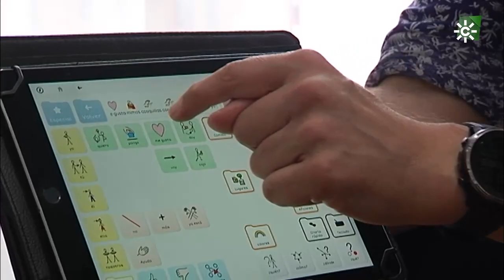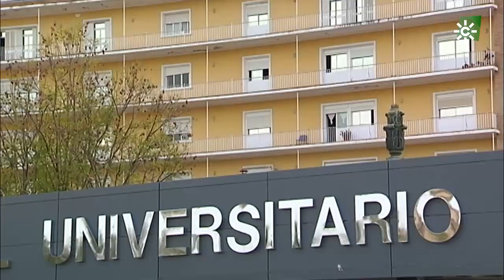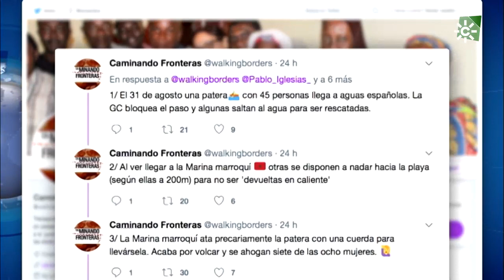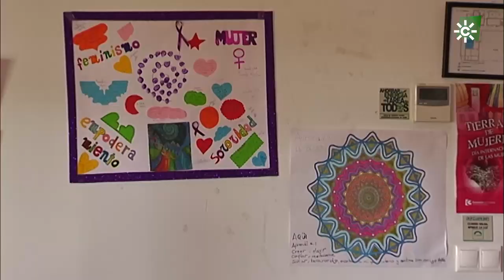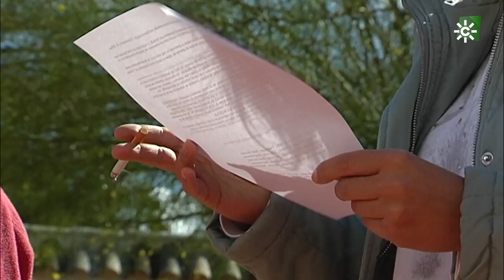Solidarios | La investigación es el camino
El síndrome de Angelman, de origen genético y que se debe a una anomalía del gen UBE3A de claro origen materno, que contiene toda la información sobre el movimiento y el aprendizaje. a través de una niña que  acaba de cumplir dos años, Ángela, en "Solidarios". Otros dos reportajes centrados en el nuevo horizonte de las mujeres con adicciones y en la vida de dedicación a la medicina de Ángel Salvatierra completarán el programa. Un atractivo espacio divulgativo dedicado a los sectores más vulnerables de la sociedad, a las iniciativas sociales y la labor de colectivos y ONG andaluzas. Verlo.

Puedes ver el programa más reciente y los demás, en la web de Solidarios